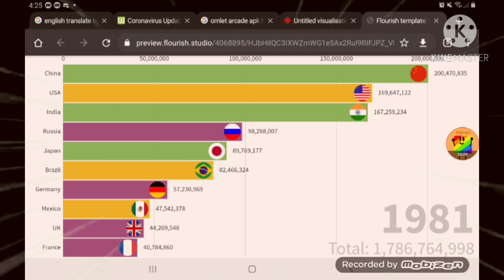population race meme but USA is overspeeding. (flourish visualization test 2)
USA WTF?